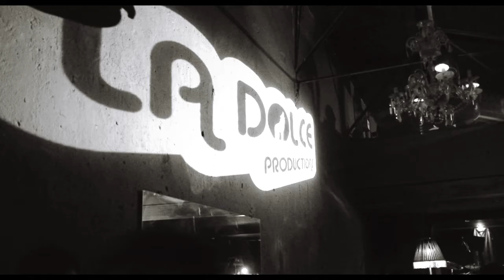LA DOLCE PRIMAVERA MUSIC FEST || 2 Maio 14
Montagem final do Music Fest de primavera da La Dolce Productions.

Bandas

Keep Razors Sharp
Cavaliers of Fun
Basset Hounds
Vaga-Lume

DJ`s

CREEPY PSYCHO
DJ André
Divino Jack

Captação e edição HIGHOPES VIDEOS.